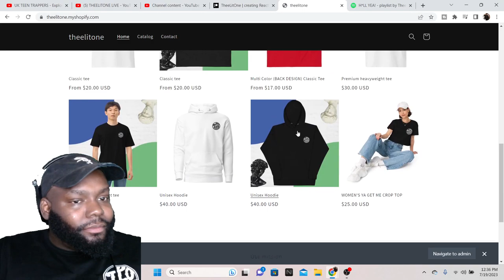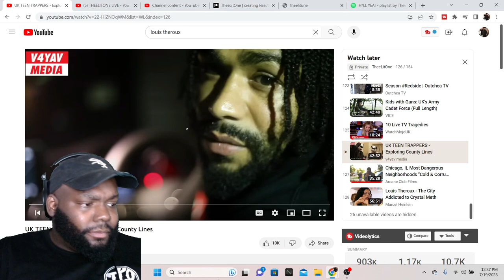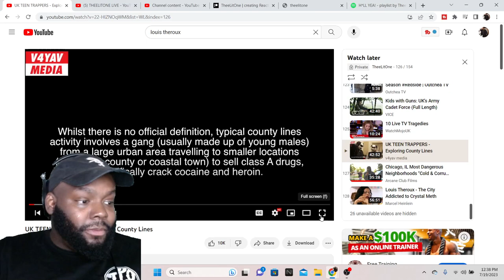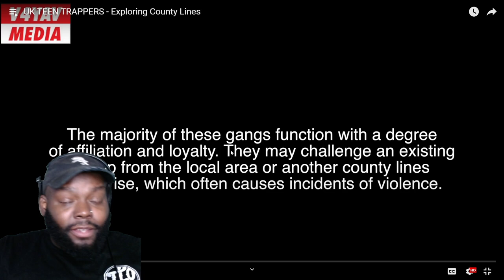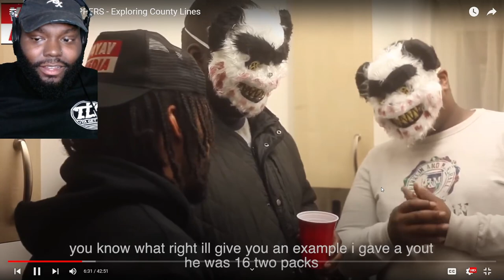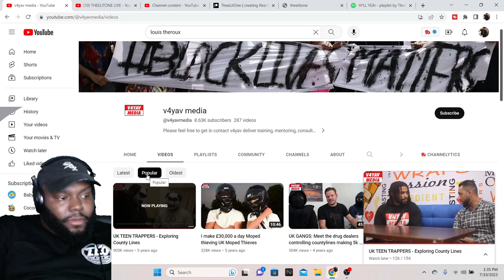CHICAGO DUDES REACTION TO UK TEEN TRAPPERS - EXPLORING COUNTY LINES